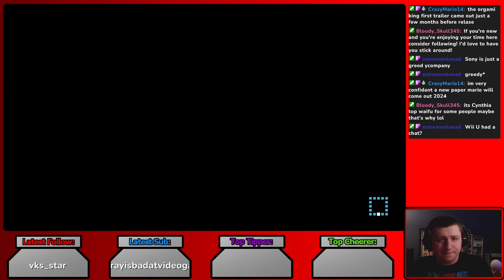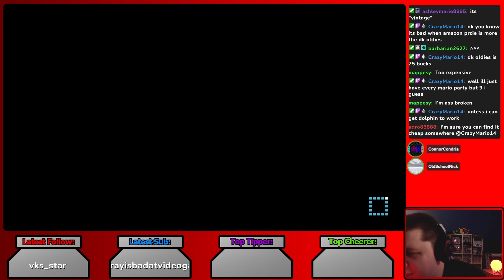My Mario Party 10 Experience!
This was the 1st Surprise Game from the series I'm doing over on my Twitch streams! I'm going to post some highlights from each game over here for you guys to see as well incase you don't want to watch the full thing or can't/don't want to watch it either live or on Twitch itself. I'll try to get as many out as fast as possible so enjoy!